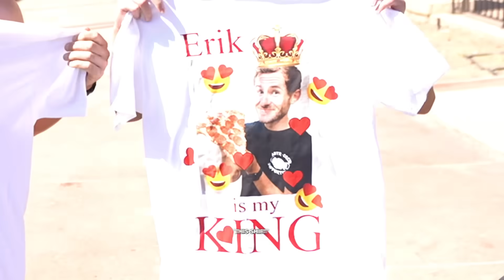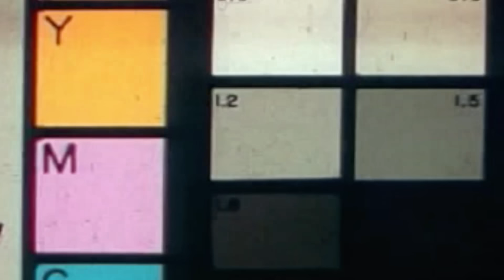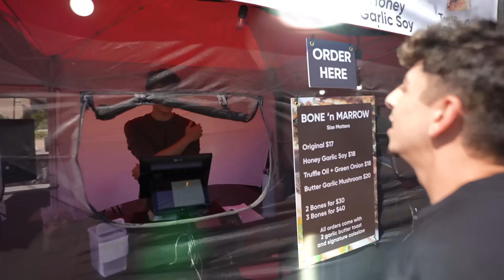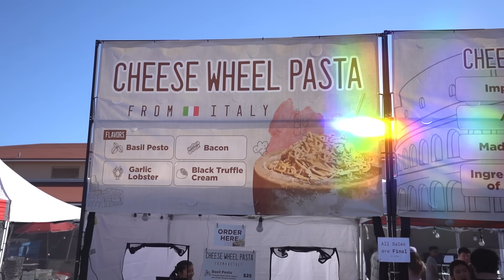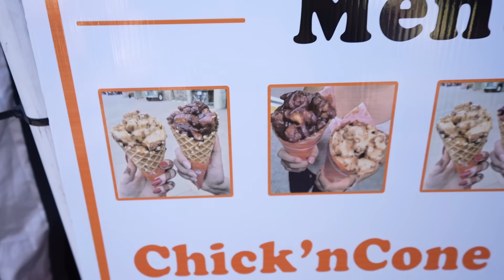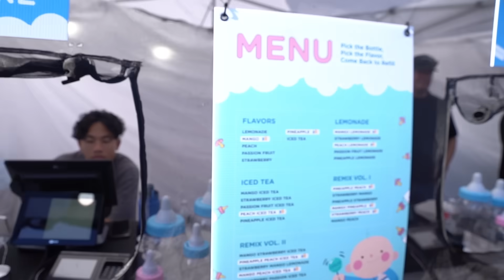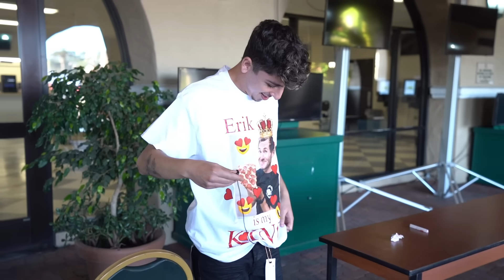Who Can Gain the Most Weight VS Professional Eater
I challenged pro eater @ErikTheElectric to see who can gain the most weight at a FOOD FAIR! There is over 500 vendors with food from all around the world and the objective is to EAT A LOT!!